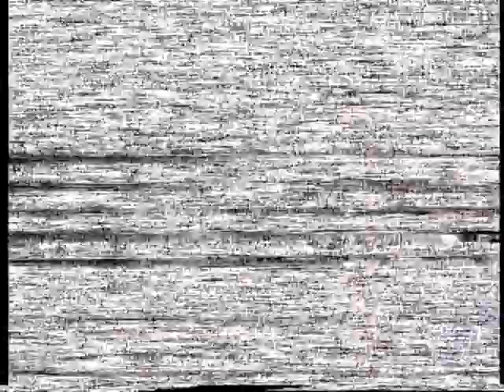UNCEL EINAR HANSEN VISITS NORWAY IN THE NINETIES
A FANTASTIC , WARMHEARTED UNCEL AND BROTHER OF ÅSE VISIT US IN SØRKEDALEN , WHERE BERIT AND TERJE ARE LIVING. ÅSE,   ÅGE AND MIA ARE THERE. (Technical error on the film, do start 10 minutes out in the film).